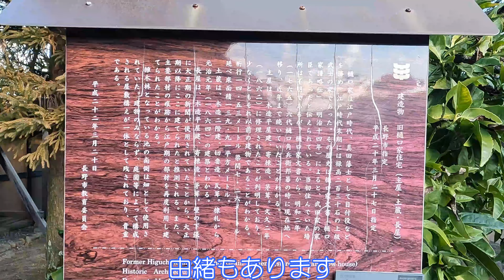【長野県長野市】旧樋口家住宅で松代の武家屋敷を見学しました【真田家家臣】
旧樋口家住宅にいきました。
真田家の家臣樋口家の住宅です。
旧樋口家は江戸時代に藩の目付役などを務めた真田家の家臣でした。
主屋、土蔵、長屋の3棟は長野市の文化財に指定されています。